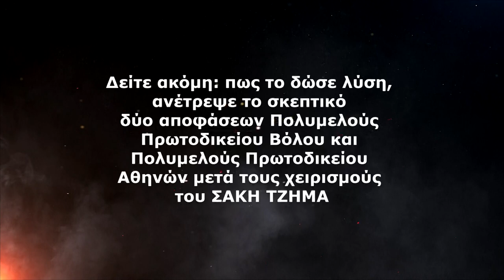Το τρέιλερ της Τετάρτης 26 -10-2022 "Δώσε Λύση"